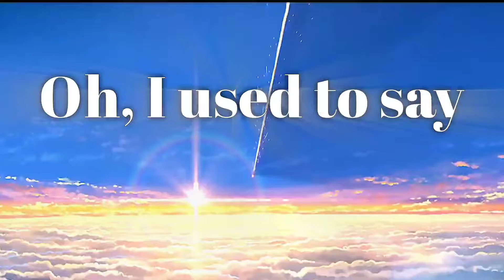mitsuha x taki - until I found you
song : until I found you - Stephen sanchez